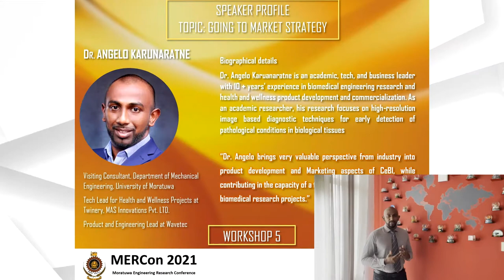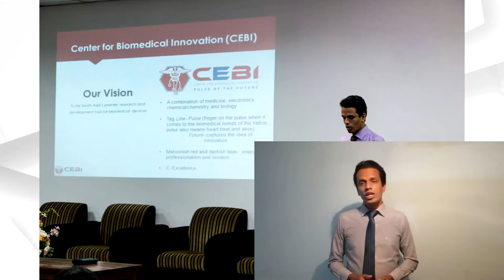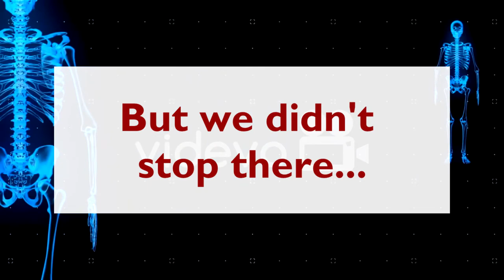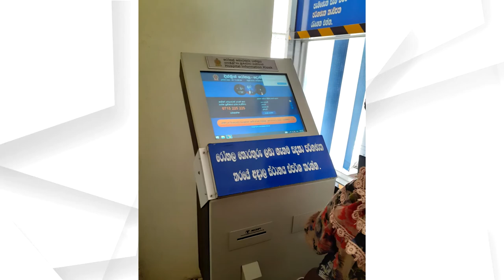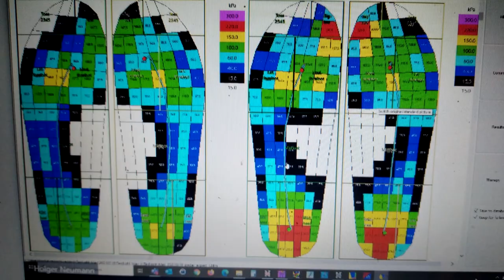Celebrating 4 years of Curiosity, Research and Innovation | Centre for Biomedical Innovation - CEBI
We invite you to look back on our journey so far, which began from a humble little office space at the Enterprise Building at the University of Moratuwa, Sri Lanka and to the present where we have been a part of multiple multi-disciplinary research projects.